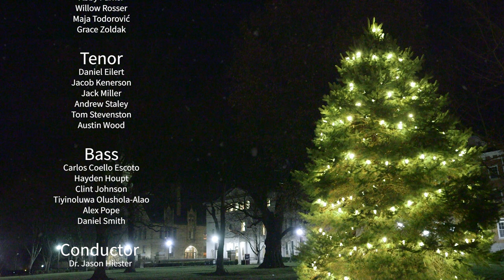Happy Holidays from Ohio Wesleyan University!